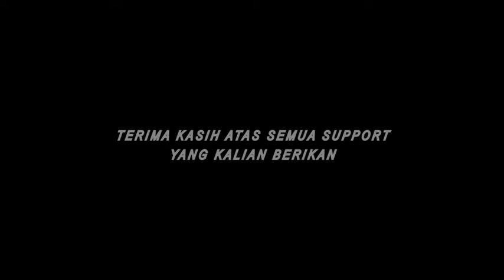10 TAHUN BAYU SKAK BERKARYA DI YouTube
Satu DEKADE Bayu SKAK berkarya di YouTube. Sekarang Bayu Skak menjadi seorang Sutradara.
Mau tahu gimana? Yuk simak videonya.. Enjoyy!!

Turn on the bell to get notifications about new information 🔔
Thanks.

Purworejo, Jawa Tengah, Indonesia
joew entertainment